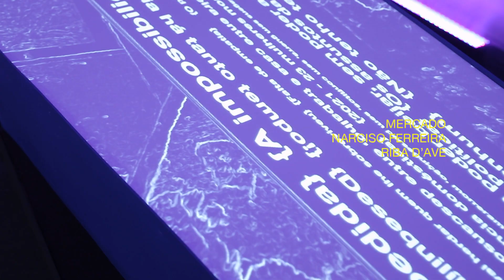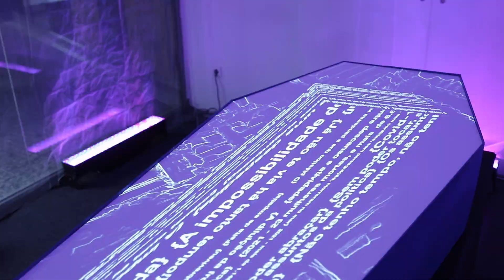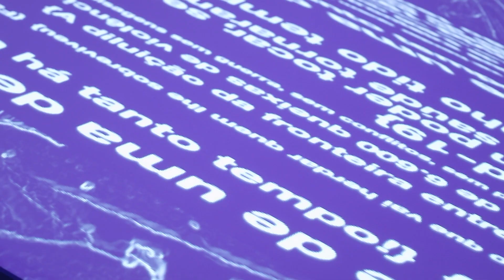BRUNO MARTINS | 3º ATO PAISAGEM EFEMERA - TEATRO DA DIDASCÁLIA